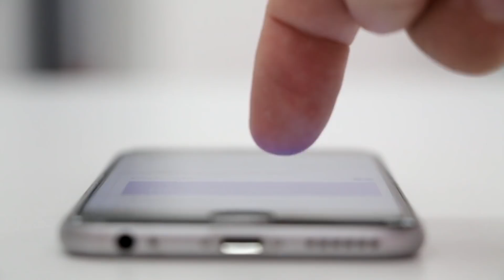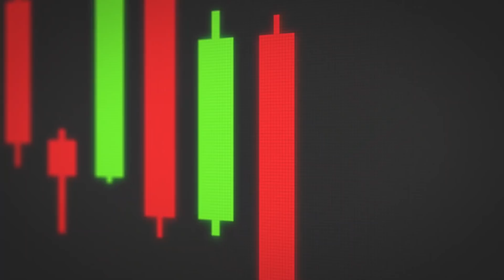6 Errores Fatales de los Latinos Inmigrantes ¡Evítalos!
6 Errores Fatales de los Latinos Inmigrantes ¡Evítalos!

¡Sáquenme de Latinoamérica! Pero antes que emigres, o si ya has inmigrado, asegúrate de no cometer estos errores financieros. No todos los inmigrantes te van a decir que la vida en el exterior es un sueño. Es más, muy pocos llegan a quedarse mucho tiempo y aún menos llegan a realizar el sueño "americano". La gran mayoría de los inmigrantes se mantienen pobres en su nuevo país o se regresan a sus países derrotados y pobres. Irme de mi país fue muy difícil y te puedo decir que los consejos que te voy a dar valen oro. Me hubiese encantado que alguien me los haya dado. Por lo tanto, en este video, yo te voy a hablar de los 6 errores letales que cometen los latinos inmigrantes con su dinero. Si conoces a alguien que está pensando emigrar a estados unidos, emigrar a Canadá o emigrar a Europa, mándales este video. De la misma manera, si tienes amigos o parientes que ya emigraron y viven en Estados Unidos o algún otro país, muestrales este video y ayúdalos.